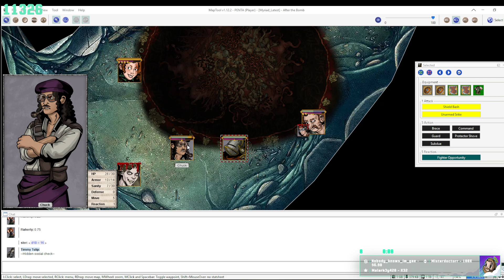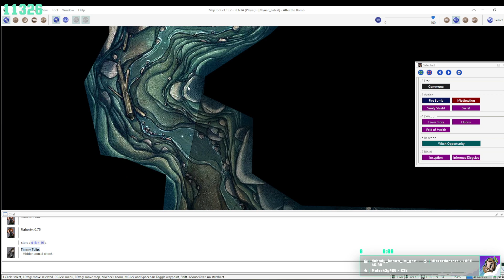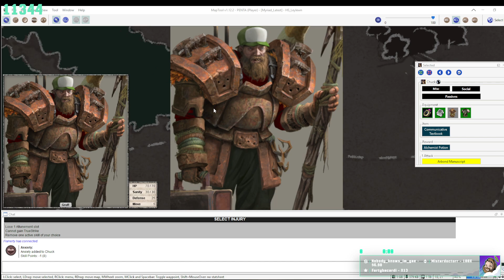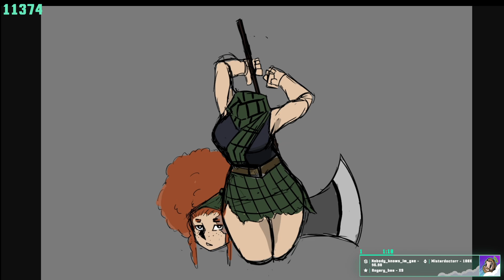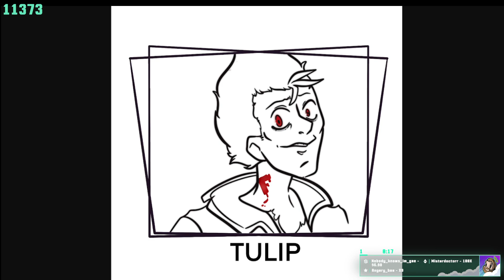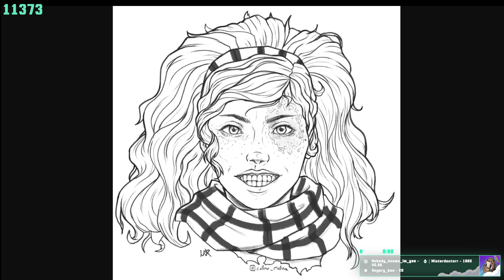Ster's THE MYRIAD w/ PENTA MOONMOON SureFour Strippin and OctoPimp | Episode 12 | Flesh Terrorists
Game: Ster's THE MYRIAD (D&D style)